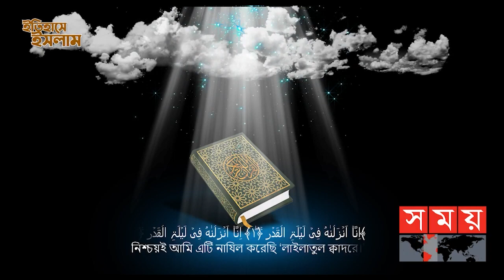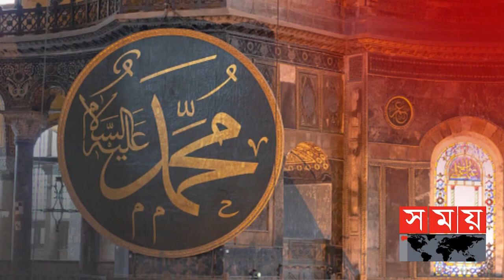মুহাম্মদ (সা.)'কে ৪০ বছর বয়সে যে কারণে পড়তে বললেন | Ohi | Itihase Islam ।Somoy TV Islamic